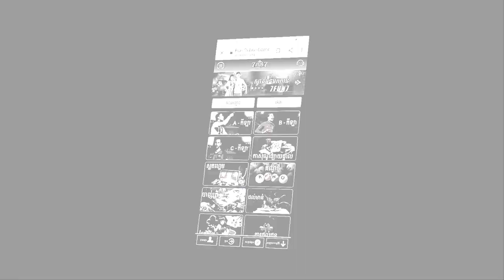😍ទោះជាប់រវល់មើលកូន តែ Cristiano នៅតែអាចឆ្លៀតហ្វឹកហាត់បាន, Mourinho ស្នើសុំ Spurs ត្រៀមលុយដើម្បី...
ស្វាគមន៏មកកាន់ព័ត៏មានកីឡាថ្មីៗជារៀងរាល់ថ្ងៃ..

1/ ទោះជាប់រវល់មើលកូន តែ Cristiano នៅតែអាចឆ្លៀតហ្វឹកហាត់បាន
2/ Emery សរសើរកីឡាករ PSG ម្នាក់ ថាងាយស្រួលក្នុងការបង្វឹកបំផុត នឹងអាចវិវត្តខ្លួនជាកីឡាករលំដាប់កំពូល
3/ Klopp ត្រូវបានប្រាប់ឲ្យទិញតារាឆ្នើមរូបនេះ មកជំនួស Firmino បើសិនចង់ឲ្យតំបន់ប្រយុទ្ធ Liv កាន់តែគួរឲ្យខ្លាច
4/ ក្លឹប Juventus ត្រៀមខ្លួនចចារ នាំយកអតីតខ្សែប្រយុទ្ធរបស់ខ្លួន ចាកចេញពីដើមរដូវកាលកន្លងទៅ
5/ Mourinho ស្នើសុំ Spurs ត្រៀមលុយដើម្បី ចុះហត្ថលេខា ខ្សែការពារពីររូប ដើម្បីពង្រឹងក្រុមរដូវកាលក្រោយ
6/ Juventus មានគម្រោងចង់បាន កំពូលគ្រូបង្វឹកនៅលីគអង់គ្លេសម្នាក់ មកជំនួស Sarri

We Upload Videos abuot:
Sport Reader,
Sport News,
  Reader,
 Khmer Sport,
Khmer Sports News,
 ព័ត៌មានកីឡាអន្តរជាតិ,
 ព័ត៌មានកីឡា sport news,
ព័ត៌មានកីឡាថ្មី2020,
ព័ត៌មានកីឡាអន្តរជាតិ2019,
ព័ត៌មានកីឡាថ្មីៗ2019,
កីឡាបាល់ទាត់,
កីឡាបាល់ទាត់2019,
ព័ត៌មានបាល់ទាត់,
កីឡាជាតិ
cambodia sports,
 news today,
sport cambodia news,
Sports
,ព័ត៌មានកីឡាអន្តរជាតិ
,ព័ត៌មានកីឡា sport news
,ព័ត៌មានកីឡាថ្មី2019
,ព័ត៌មានកីឡាអន្តរជាតិ2019
,ព័ត៌មានកីឡាថ្មីៗ2020
,ព័ត៌មានកីឡា2019
,ព័ត៌មានកីឡាថ្មីៗ
,ព័ត៌មានកីឡាជាតិ
,កីឡាបាល់ទាត់
,កីឡាបាល់ទាត់2020
,ព័ត៌មានបាល់ទាត់
,sport khmer
,khmer sport
,kh news
,kh news today
,kh sport
,រៀលម៉ាឌ្រីត
,រៀលម៉ាឌ្រីត2019
,រ៉ូណាល់ដូ
,រ៉ូណាដូ 202020
,រ៉ូណា
,admin ជីងចក
,admin ជីងជក់
,admin ជីងជក់
,troll admin ជីងចក់
,admin ចក់
,admin ជីងចក់
,កំពូលអ្នកអធិប្បាយបាល់ទាត់
,កំពូលអ្នកអធិប្បាយ